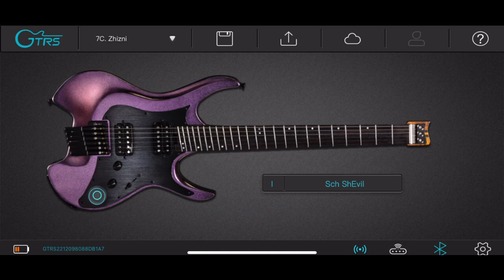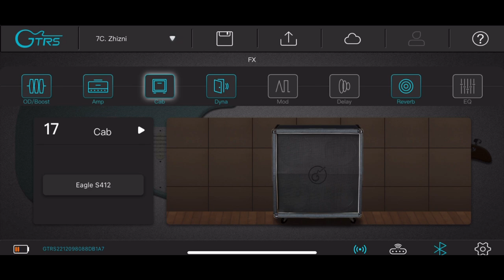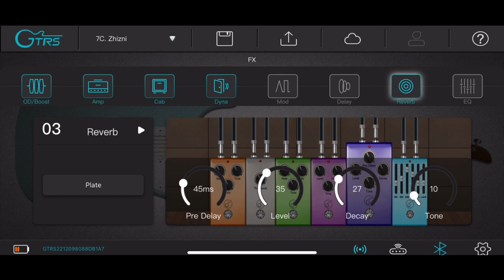Собираем пресет в приложении GTRS для песни Жизни рассвет - Черный кофе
Бессмертный хит группы Черный кофе - Жизни рассвет. Как и вся музыка, он живет, пока звучит.